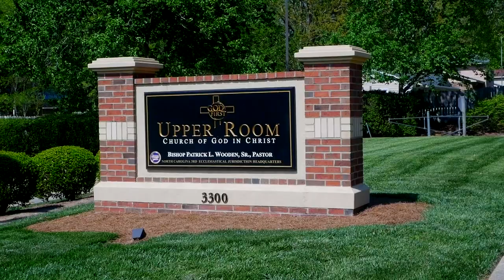Bishop Wooden Preaches // "Don't Slip"